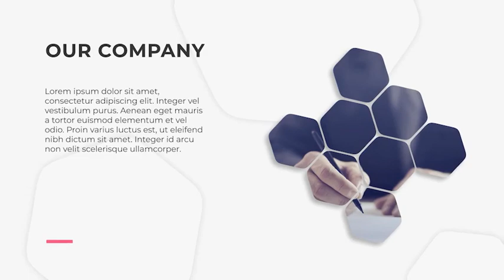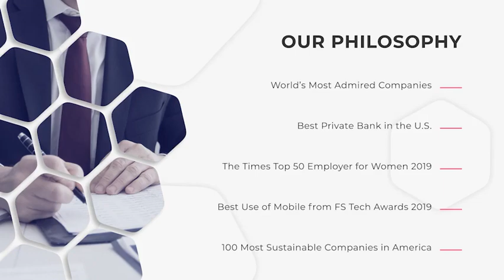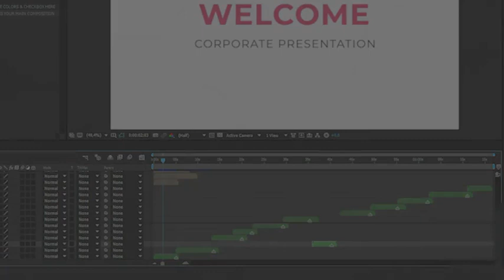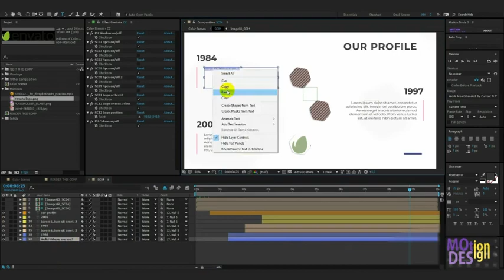Corporate Business Presentation | After Effects | After Effects project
Color controls
Duration – 01:16
Well organized template
Friendly Interface
Video Tutorial included
Included Light and Dark version